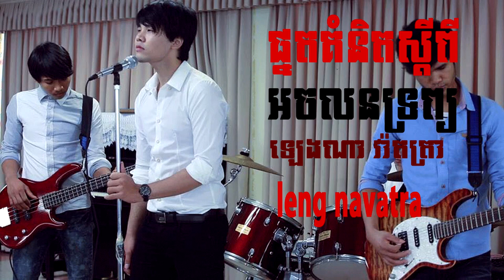ផ្នតគំនិតស្ដីពីរអចលនទ្រព្យ/ ឡេងណា វ៉ាតត្រា/leng navatra